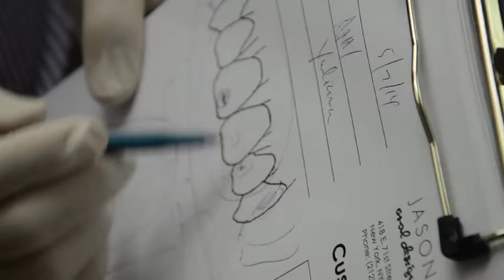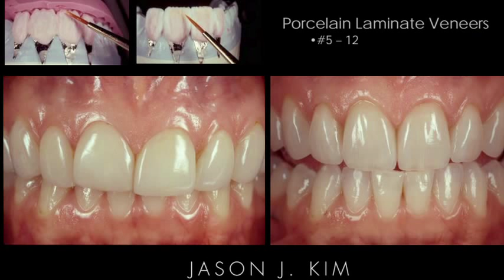Why Jason J Kim Dental Laboratories Are Different From The Rest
Dentists, Educators & Patients Explain Why Jason J Kim Dental Laboratories Are Different From The Rest